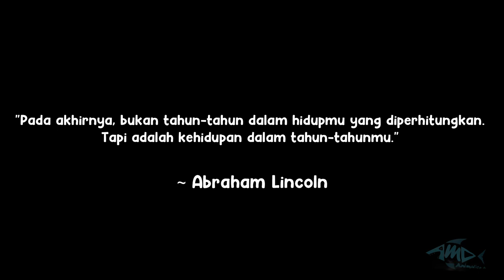youtube video #-CQ1FrrDrQo